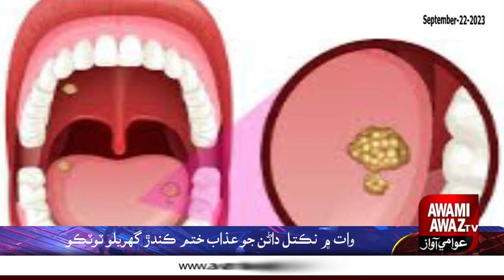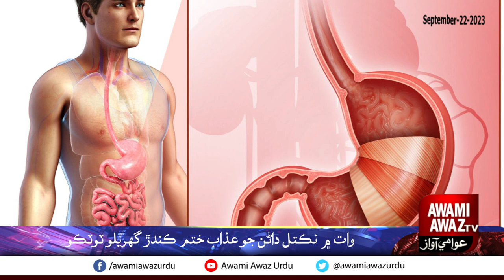Home remedies to relieve the pain of mouth sores.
Mouth ulcers can appear at any time and often for no apparent reason. Although over-the-counter care are available, home remedies may also reduce the pain and irritation and promote healing. Here are some suggestions on how to get rid of mouth ulcers naturally.